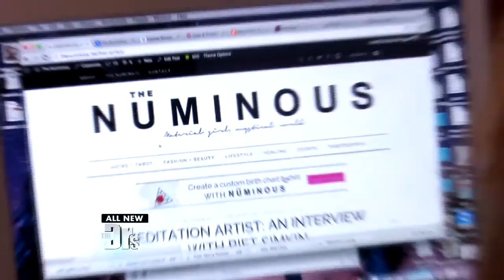The Doctors - Hottest New Meditation Trend!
Hottest New Meditation Trend!

Transcendental meditation teacher Bob Roth and his student Ruby join The Doctors to discuss the changes Ruby’s been experiencing through practicing transcendental meditation, which has been known to help with stress, blood pressure, heart disease, hyperactivity and more. To find a transcendental meditation center near you, visit tm.org.